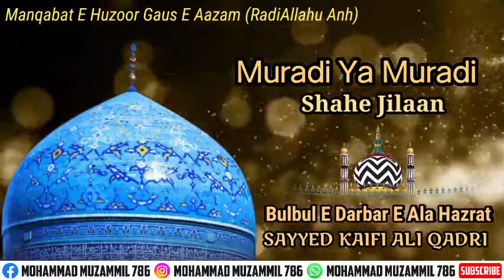MURADI YA MURADI SHAHE JILAAN BY SAYYED KAIFI ALI QADRI NEW NAAT 2022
5 April
Tuesday